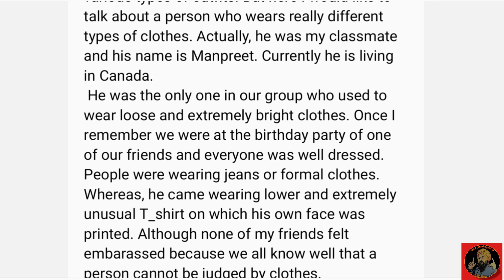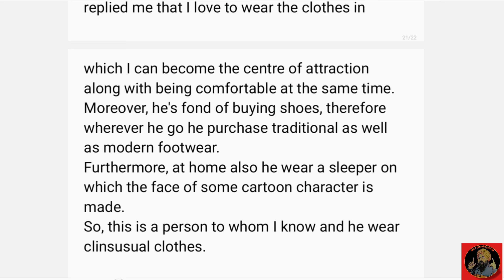Describe A Person Who Wears Unusual Clothes || Ielts Latest Cue Cards || 8 Band Sample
JUMBO CUE CARDS COMING SOON💯💯💯